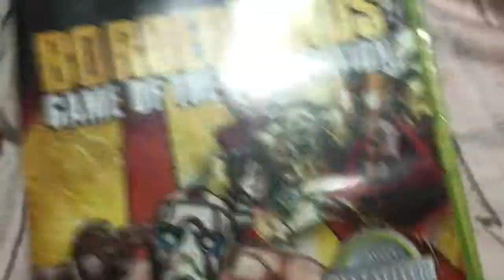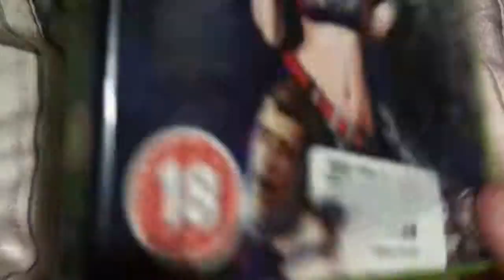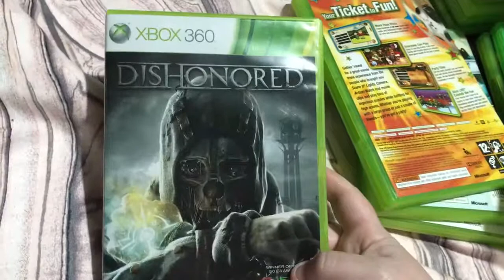My Xbox 360 Collection Update!!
Hey guys, here's my Xbox 360 collection!